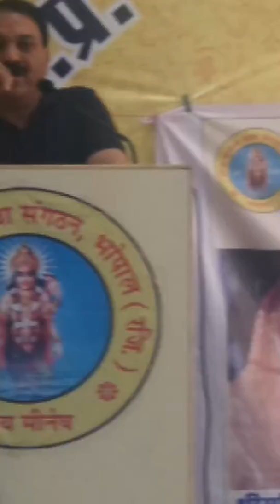Meena samaj Bhopal 1-10-2017(17)